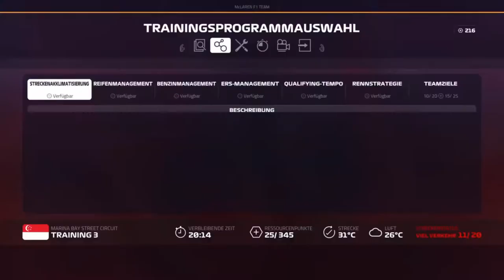Let's Play F1 2019 Karriere Saison 2 #43 Singapur Training